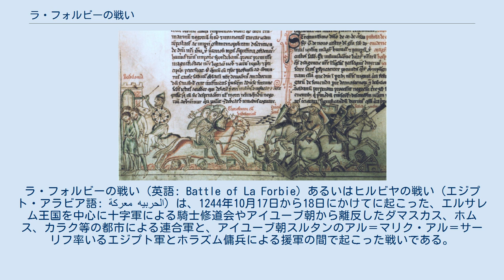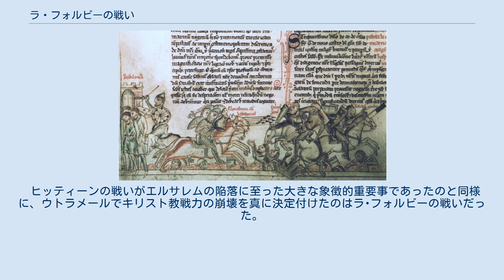ラ・フォルビーの戦い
ラ・フォルビーの戦い (英語: Battle of La Forbie) あるいはヒルビヤの戦い (エジプト・アラビア語: معركة الحربيه‎) は、1244年10月17日から18日にかけてに起こった、エルサレム王国を中心に十字軍による騎士修道会やアイユーブ朝から離反したダマスカス、ホムス、カラク等の都市による連合軍と、アイユーブ朝スルタンのアル＝マリク・アル＝サーリフ率いるエジプト軍とホラズム傭兵による援軍の間で起こった戦いである。
 1244年8月のホラズムによるエルサレム攻囲戦 (1244年)は、キリスト教国とイスラム教国の間で大きな警鐘を鳴らす結果となった。
 エジプトのイスラム教国に対して防御を固めるため、アイユーブ朝から離反したホムスの総督アル・マンスール・イブラヒムとカラク城を統治するナースィル・ダウドは、テンプル騎士団、聖ヨハネ騎士団、ドイツ騎士団、聖ラザロ騎士団、およびエルサレム王国の残存兵力と同盟した。
 2つの軍は、ラ･フォルビー (ヒルビヤ) の地 (ガザの北東の小さな村) で会合した。
 同盟軍側では、アル・マンスールが2,000の騎兵隊とダマスカスからの分遣隊を指揮する立場に着いた。
エルサレム総主教のナントのロバートやティルス領主でエルサレム王国の将校でもあったモンフォールのフィリップらもいたが、全てのキリスト教騎士団の指揮はヤッファとアスカロン伯国のブリエンヌ伯ゴーティエ4世に与えられた。
キリスト教軍は1,000の騎兵隊と6,000の歩兵隊で構成されていた。
トランスヨルダン人の軍はサンクール・アル・ザハリとアル・ワジリの指揮下に約2,000騎のベドウィン騎兵で構成された。
一方、兵力でわずかに劣っていたエジプト軍は、マムルーク朝の将校バイバルスによって指揮された。
 アル・マンスールは同盟軍に彼らの陣の防備を固めて守勢をとり、不利な状況に置かれたホラズム軍が規律を乱して分散し、エジプト軍から去るのを待つべきだと薦めた。
しかし、十字軍国家 (ウトラメール) にとっては珍しく兵力で優位に立っているという状況で、全体の指揮を執っていたゴーティエ4世は戦いを避けるつもりは無かった。
同盟軍の配置は、キリスト教軍が海岸沿いの右翼、ホムス総督とダマスカスの軍が中央、ベドウィンの軍が左翼へと布陣した。
 戦闘は10月17日の朝に始まり、キリスト教騎士団が繰り返しエジプト軍を襲い、戦線を押し下げるべく奮戦した。
エジプト軍は、陣地を死守した。
10月18日朝、バイバルスは戦闘を再開し、同盟軍の中央のダマスカス軍に対してホラズム傭兵を投入した。
彼らの凄まじい攻撃によって戦線中央は崩壊し、次に彼らは同盟軍左翼へと転身し、ベドウィン軍ほバラバラに切り刻んだ。
総督隷下の騎兵は頑として戦線を保ったもののほとんどが全滅した。
アル・マンスールは、わずかに生き残った全軍280人の生存者と、戦場から離脱した。
 正面のエジプト軍に加えて脇腹をホラズム傭兵に脅かされた状態に陥り、十字軍側は正面に向き合っているマムルーク軍を攻撃して最初は成功して戦線を押し戻し、バイバルスにわずかな不安をもたらした。
ホラズム傭兵が組織されていない歩兵で守られたキリスト教軍の背面および側面に攻撃を仕掛けたことにより、彼らの強襲は徐々に勢いを失った。
それでも充分に武装した騎士団は頑強に戦い続け、彼らの抵抗が衰えるにはなお数時間を要した。
 5,000人以上の十字軍騎士が死亡した。
ゴーティエ4世、聖ヨハネ騎士団の隊長だったシャトー・ヌフのウィリアム、トリポリの城主を含む800人の捕虜が連行された。
騎士団の兵のうち、わずか33人のテンプル騎士団員、27人の聖ヨハネ騎士団員、3人のドイツ騎士団員だけが生き残った。
モンフォールのフィリップとエルサレム総主教ナントのロバートもアシュケロンに逃げた。
しかし、テンプル騎士団の総長アルマン・ド・ペリゴール、テンプル騎士団の元帥、ティルスの大司教、ロードとラムラ (聖ジョージ)の司教、バトラウンの領主でボエモンの息子ジョンとウィリアムらは全員死亡した。
 1245年の第1リヨン公会議で教皇インノケンティウス4世は新たな十字軍 (第7回) を召集したが、西欧諸国の軍が聖地に大軍を送り込むことは二度決してなかった。
エルサレム王国は、ラ･フォルビーの戦いの余波で最もひどく損害を受け...